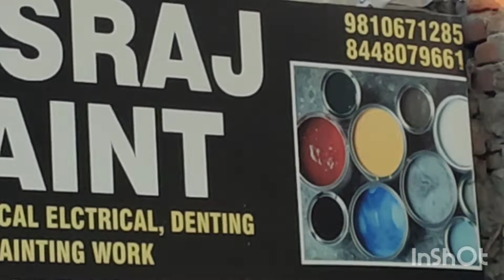How to: Remove car scratch permanently in Just few minutes ll Reasonable Price ll Delhi NCR ll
Removing paint scratches from your car is easier than you think.
How to Remove ‘Barely There’ Car Scratches
1. Sand the car paint scratch
2. Apply compound
How to Remove Small Car Scratches
1. Apply Scratch-Removal Product
2. Wipe away the residue
3. Repeat two to three times
How to Remove Deep Car Scratches
1. Sand the scratched area
2. Spray primer and then paint onto the sanded area
3. Polish until the area matches the rest of the car